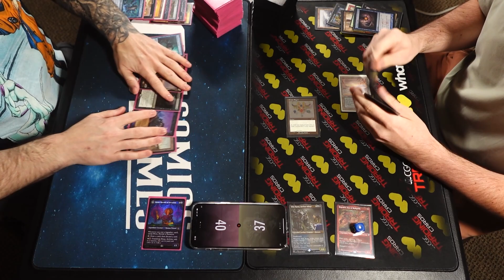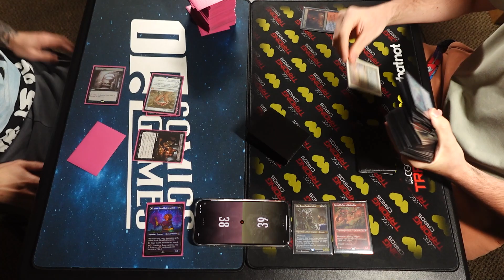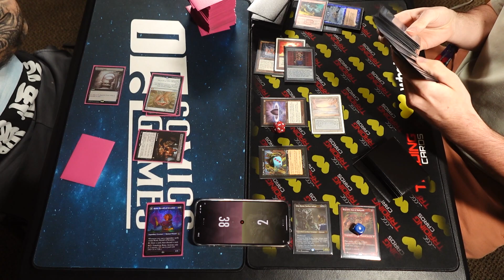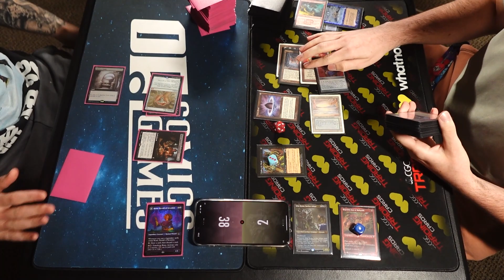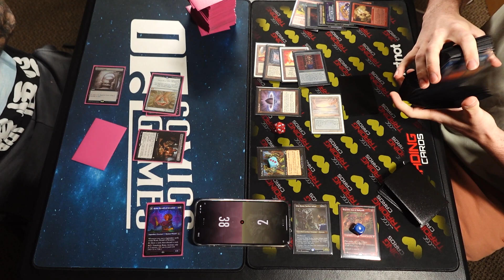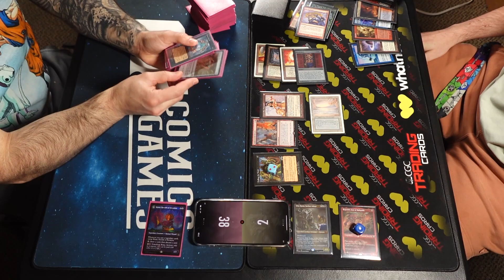cEDH Grudge Match!!! Rona vs ROG/SI (Match 1)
Get ready for a thrilling clash of minds and magic as two fiercely competitive players lock horns in a high-stakes battle of wits. In this nail-biting showdown, we bring you the ultimate clash between two seasoned Magic: The Gathering aficionados, determined to outsmart and outplay each other.